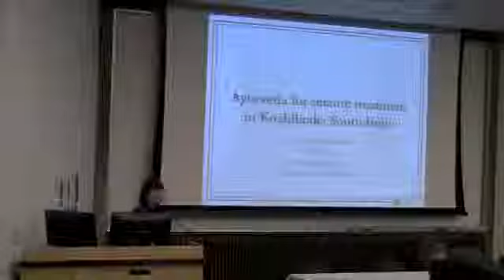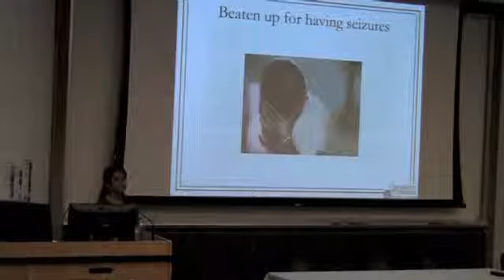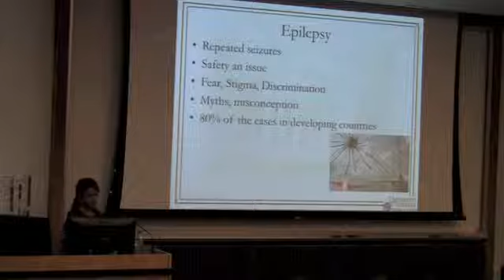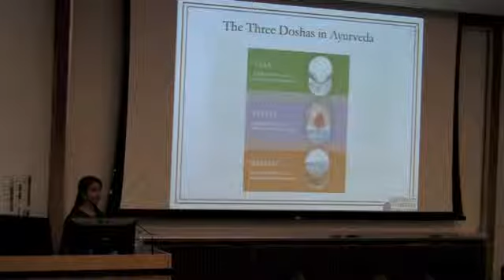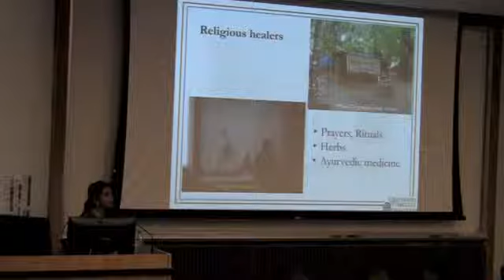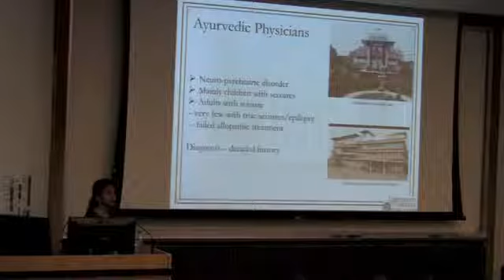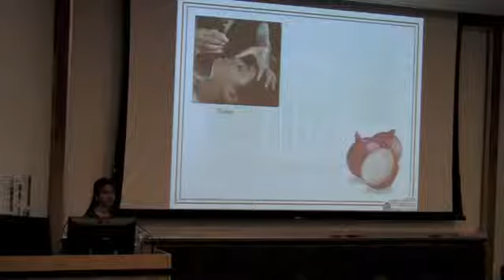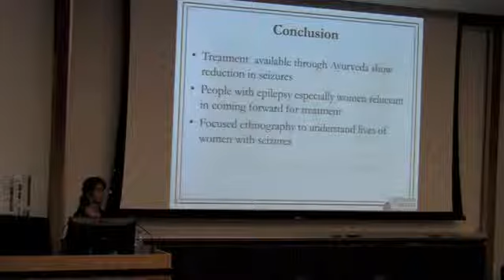Use of Ayurveda for treating Seizures/ epilepsy